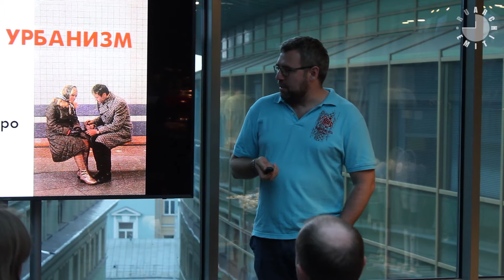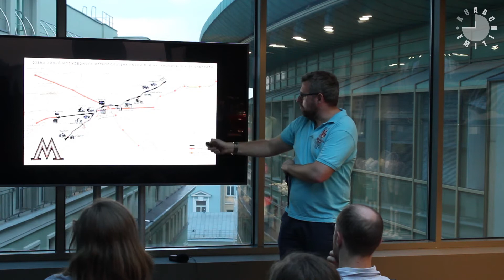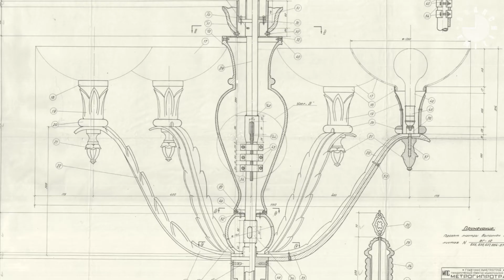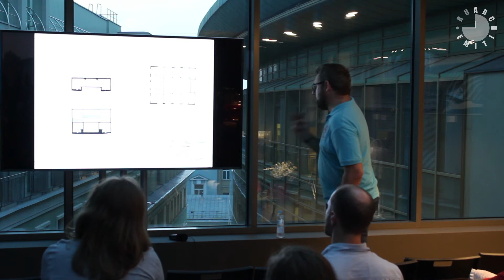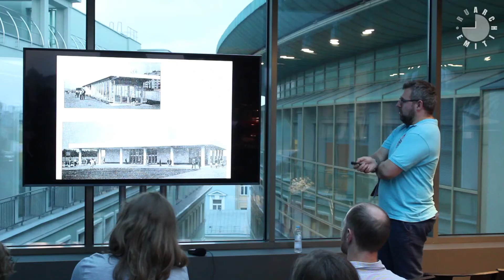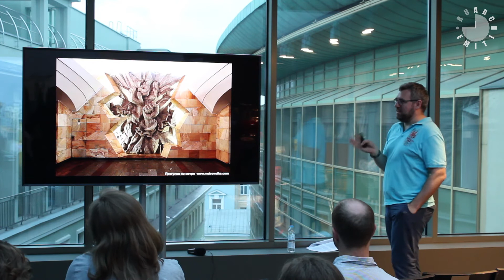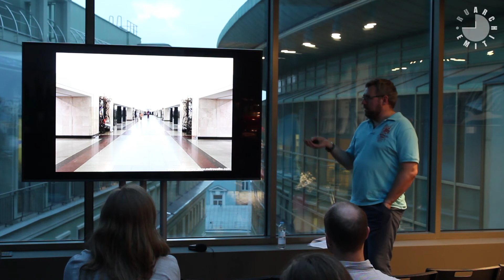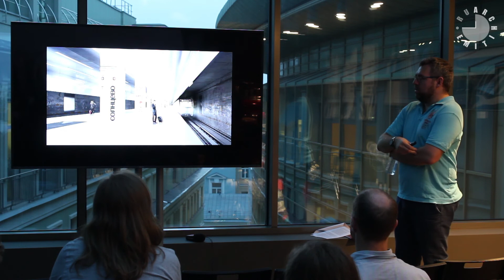Скрытый урбанизм. Всё об архитектуре московского метро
ЛЕКТОР: Александр Змеул
СНЯТО в рамках цикла «Архитектурное лето на террасе «Романова двора» по заказу ARCHITIME.RU

Московское метро известно во всем мире не только своей загруженностью, а оно является первым по пассажиропотоку, но и уникальной архитектурой. Из лекции Александра Змеула можно узнать не только об этапах строительства подземки, особенностях архитектурного облика метрополитена, но и о тесной связи стиля и оформления станций с событиями, происходящими в то время в стране. Особый интерес вызывают описания тех проектов, которые по тем или иным причинам не были реализованы...